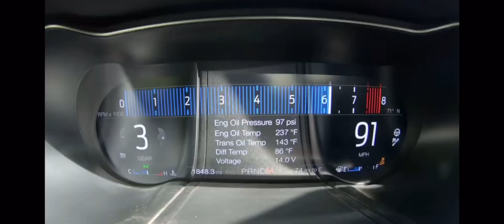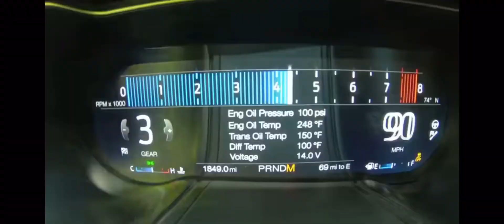2020 Shelby GT500 at Goodwood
Vaughn Gitten Jr. gett’n some in the 2020 GT500!